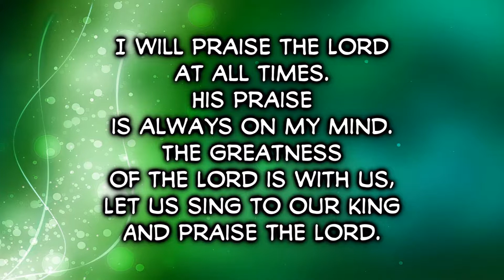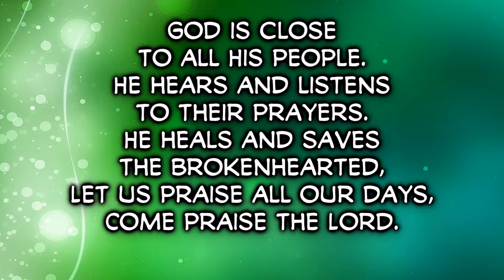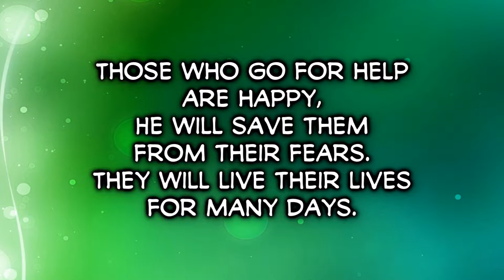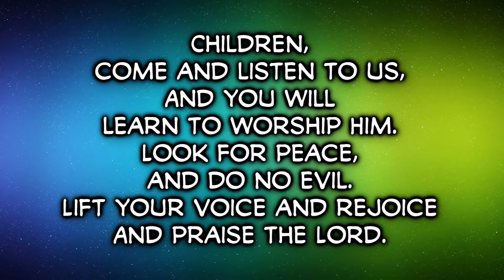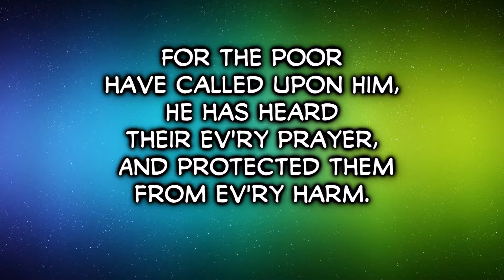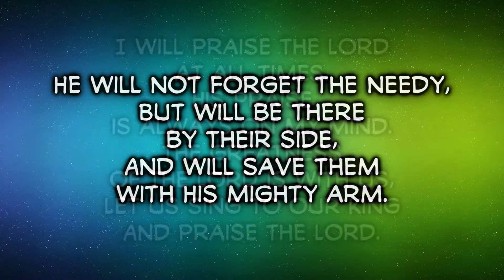I Will Praise the Lord At All Times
I wrote this song as part of a musical, "Safe in His Arms," about the prophet Elisha.